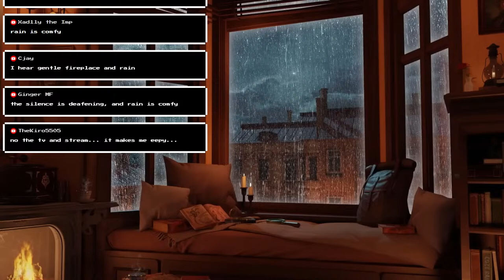An Interview with Xadly the Imp [Sir, This is An Interview Podcast #28]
Art
Streamtag
　Chat Behavior
        *This is a 16+ stream where vulgar language, occasional alcohol consumption, and dirty innuendos can and will occur, but I also want to keep it wholesome and non-volatile so we all can have a great time, dialogue, and space.
        *I am not your catfriend and I will turn you down. I am fine with being an Oishi or favorite Vtuber.
        *Bots get the ban-hammer
        *No spam please, you will be muted
　　* Be respectful to other chatters.
 　　 (Let's keep the vibes positive and fun)
　　* If chat is getting heated take it to your DM's somewhere else, not here. Intense discussion can occur but please keep it civil.
　　* Links are not allowed unless otherwise stated [StreamLabs will block them].
　　* Mentioning other Vtubers is allowed. I want to see how my power level matches up with others in the community. Just Twitter DM me the links and I might bring it up on stream to judge your bad tastes. But, if I don't know who you're talking about, then I can't really comment outside of looks, ngl.
　　* Racism and Sexism will not be tolerated.
　　* Do not promote your channel in my stream without explicit permission.